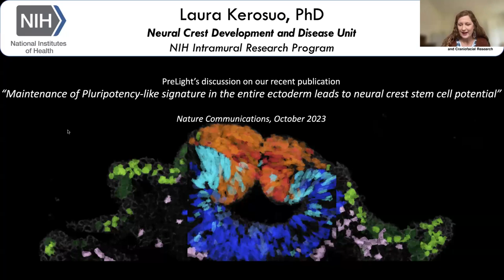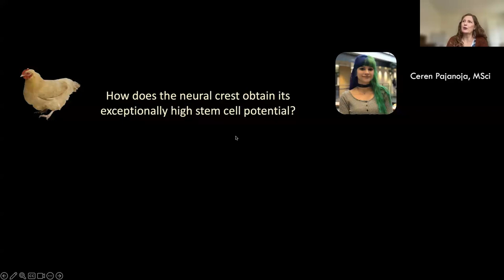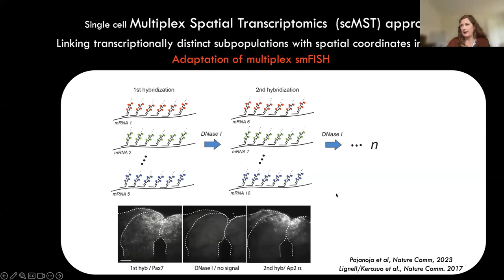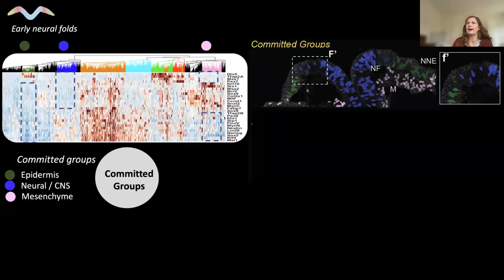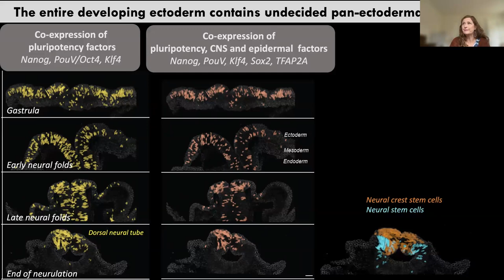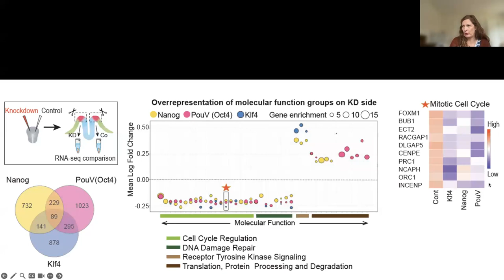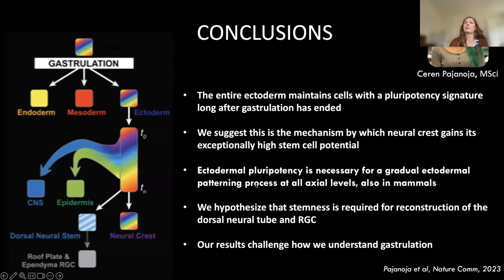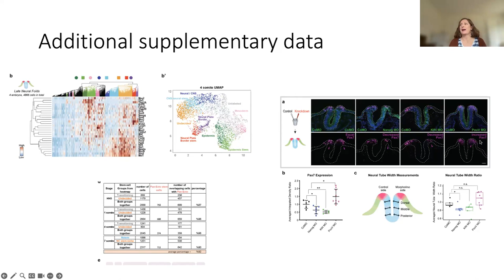preLights webinar series: From preprint to publication - Laura Kerosuo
On 7 December 2023, the preLights Ambassador Martin Estermann hosted a webinar focussed on the journey of a preprint covered on preLights.

In this webinar, the journey of a preprint posted by Laura Kerosuo (NIH/NIDCR, USA) and colleagues - covered by preLighter Andrew Montequin (Northwestern University, USA) – is discussed. This work revolves around neural crest stem cell potential.

For more information about the preLights webinar series: From preprint to publication, please